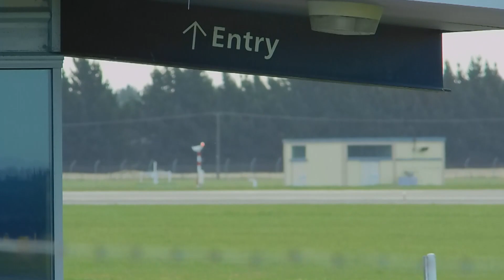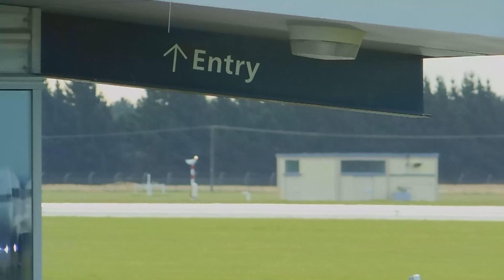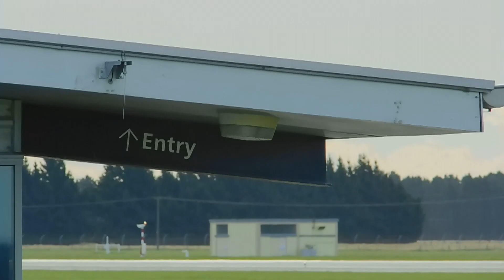More Aircraft Movements at Christchurch